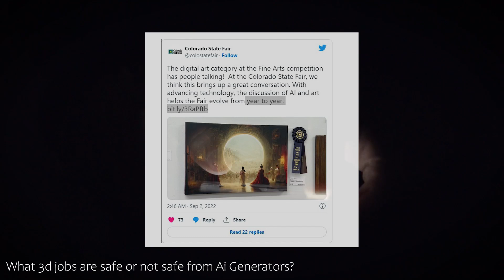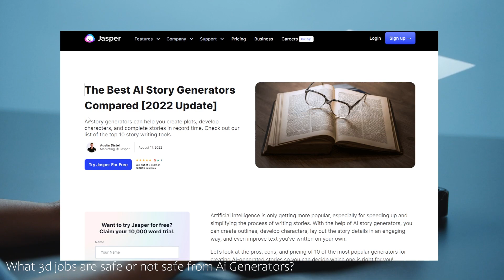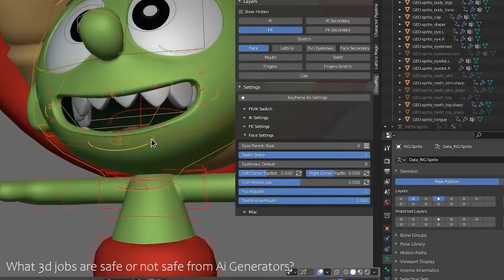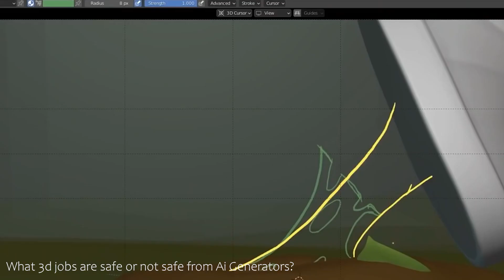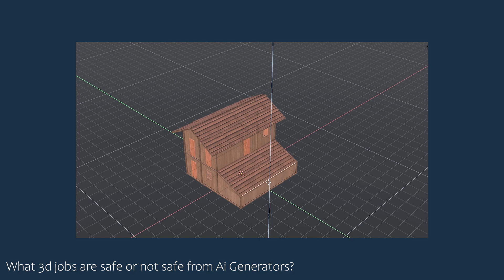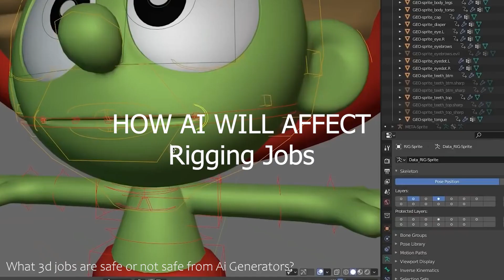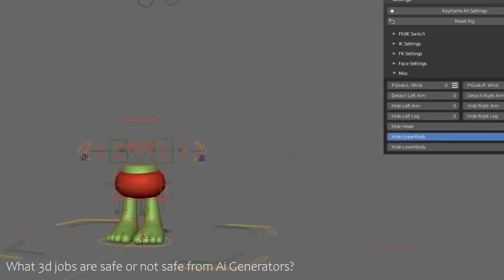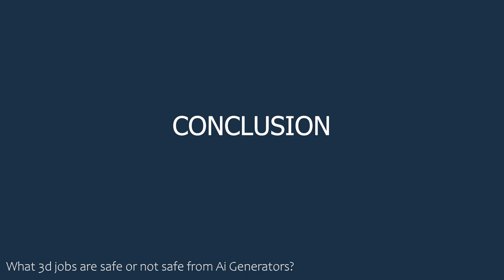what 3d jobs are safe from Ai generators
How Ai will affect, story writers/script writer jobs
How Ai will affect Concept Art  and storyboards artists jobs
How Ai will affect Character design jobs
How Ai will affect  Modeling and sculpting jobs
How Ai will affect Rigging jobs
How Ai will affect Animation jobs

my setu[p
i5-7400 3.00GHz, 8GB, gtx 1060 3GB